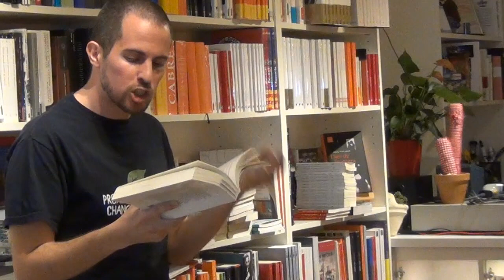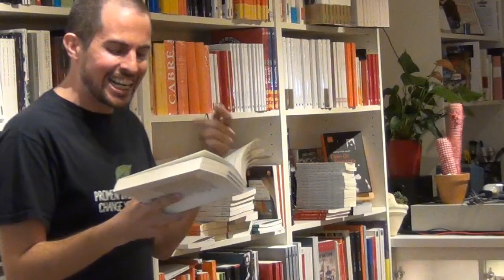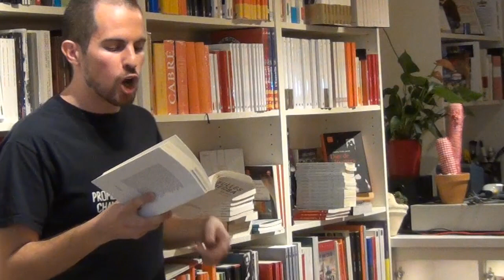Jaume Pons Alorda recita Walt Whitman en català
El poeta, traductor i rapsoda Jaume Pons Alorda recita a Nollegiu l'episodi 7 de "Jo canto el cos elèctric" de Walt Whitman. Pons Alorda ha traduït per primera vegada al català "Fulles d'Herba", que aplega l'obra completa del poeta nordamericà del segle XIX. En aquesta ocasíó, acompanyat pel públic, Pons Alorda desplega el poema d'un Whitman que va anar a Nova Orleans i va veure per primera vegada una subhasta d'esclaus. "Fulles d'herba" ha estat publicat aquest 2014 per Edicions 1984.